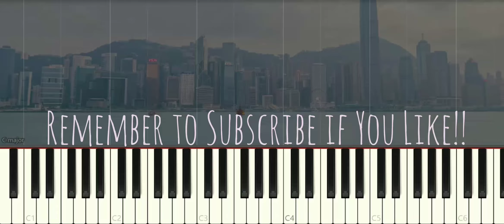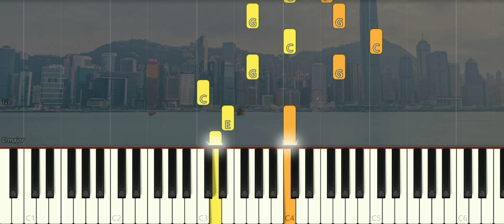謝安琪 Kay Tse - 獨家村 | Piano Pop Song Tutorial Cantopop 鋼琴教學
謝安琪 Kay Tse - 獨家村 | Piano Pop Song Tutorial  鋼琴教學

謝安琪 KayTse 獨家村 PianoCover cantopop SynthesiaTutorial SoftPiano SheetMusic Many piano songs tutorial for you to learn.